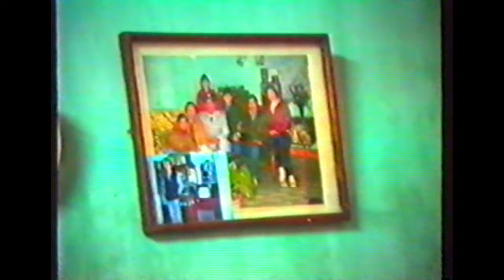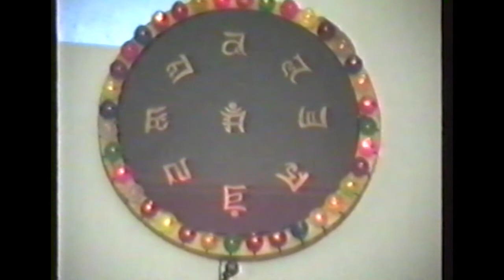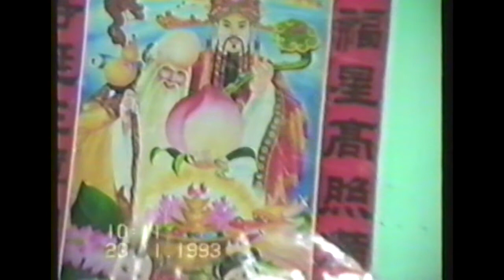TẾT CỔ TRUYỀN CỦA NGƯỜI VIỆT THỜI BAO CẤP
tết thời bao cấp